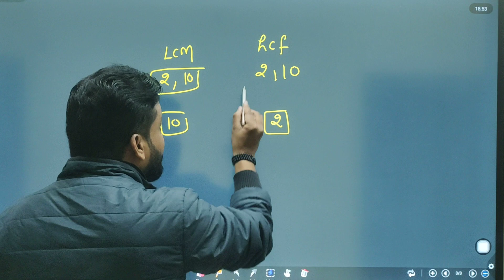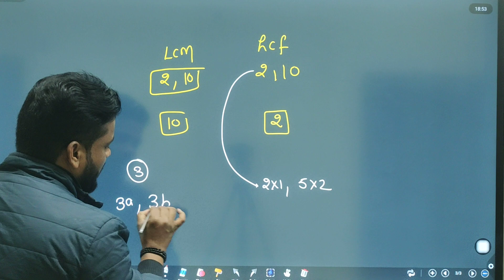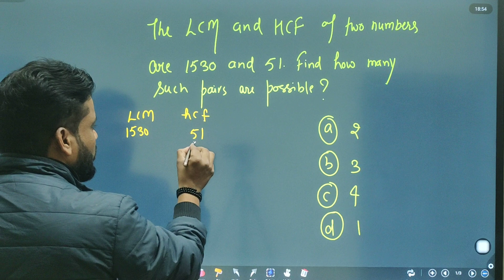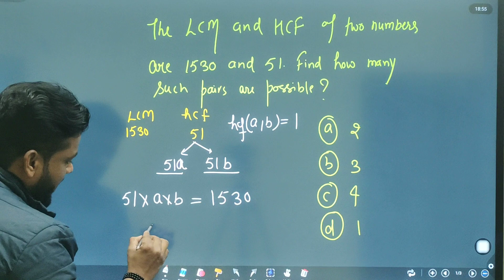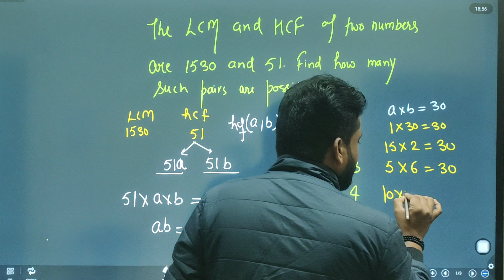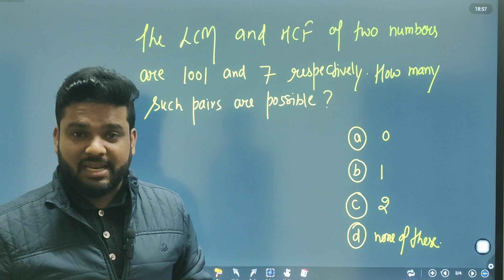The LCM and HCF of two numbers are 1530 and 51. Find how many such pairs are possible. Keshav Sharma